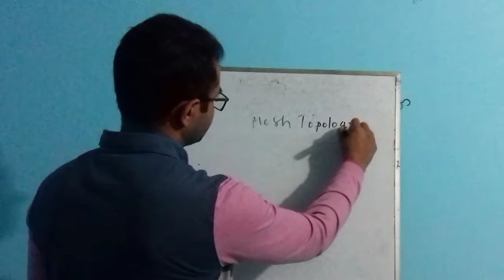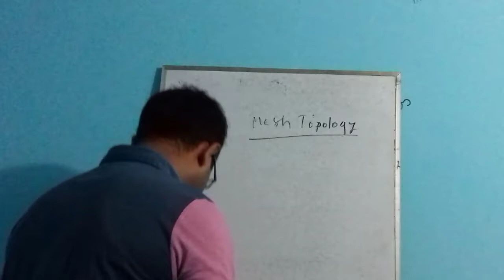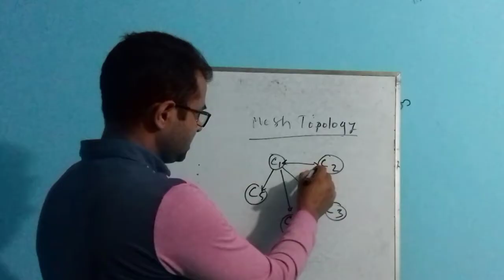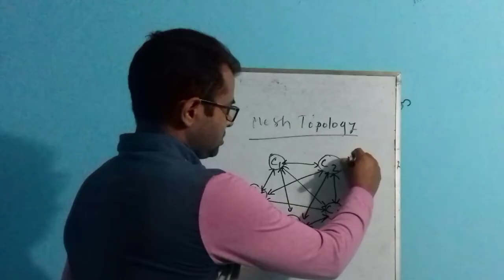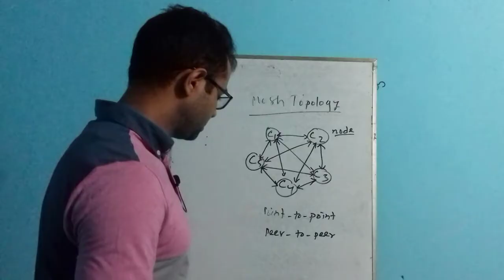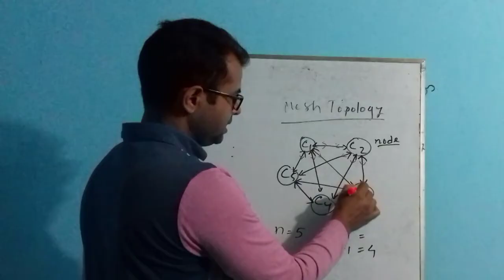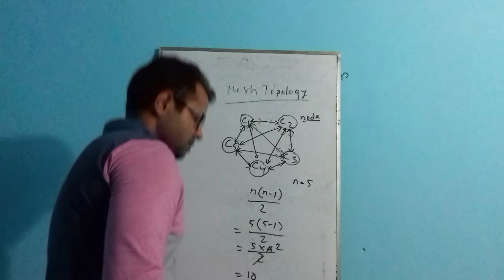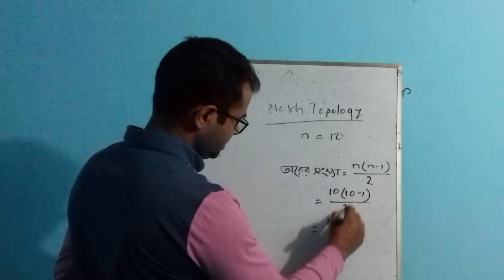HSC-ICT: Mesh Topology | মেশ টপোলজি | তার ও সংযোগ সংখ্যা নির্ণয়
এই ক্লাসে মেশ টপোলজি সম্পর্কে বিস্তারিত আলোচনা করা হয়েছে। এটির সুবিধা, অসুবিধা বলা হয়েছে। তাছাড়াও এই টপোলজি সম্পর্কিত কিছু প্রশ্ন যথা অংক সমাধান করে দেখানো হয়েছে যাতে করে শিক্ষার্থীরা পরীক্ষায় অনায়াসে অংকগুলো অর্থাৎ সংযোগ সংখ্যা এবং তার সংখ্যা বের করতে পারে।